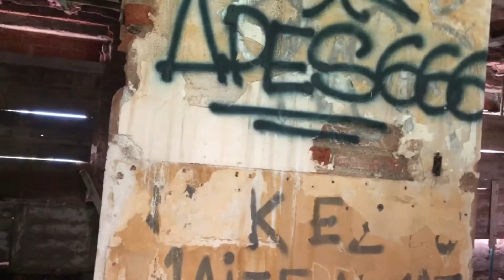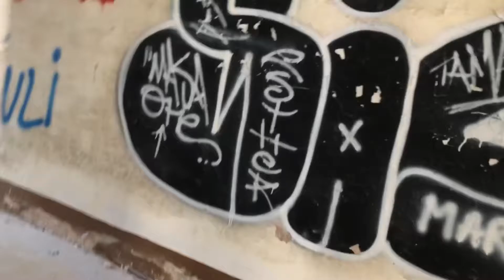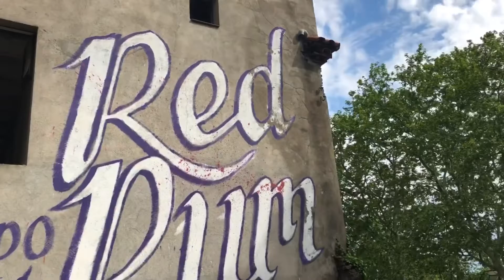Entrando al HOTEL abandonado COLONIA PUIG - Montserrat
Hoy os traigo otra exploración urbana, pero esta vez no estoy solo. Mi gran amigo Nao me acompaña en esta aventura situada en las falsas de Montserrat. No te la puedes perder.